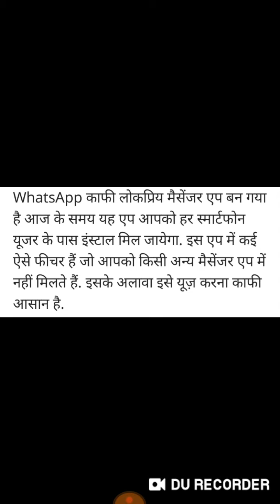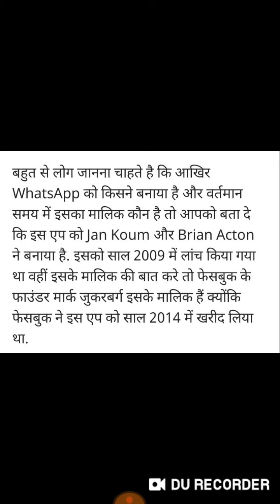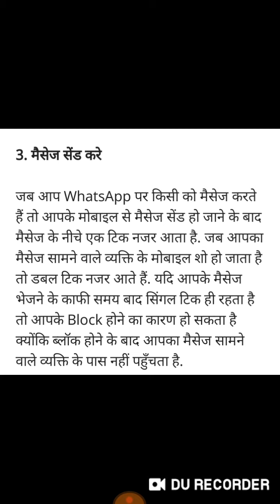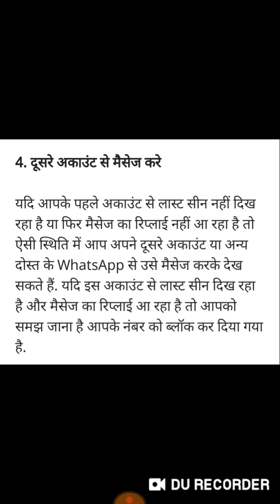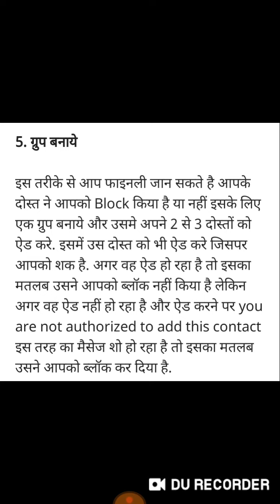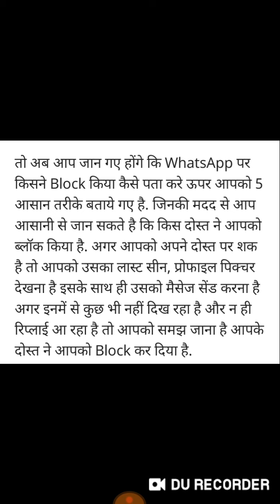Whatsapp पर आपको किसने ब्लाक किया है कैसे पता करें | How To Know Someone Has Blocked You On Whatsapp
Jabardast Tips And Tricks Jane Aapko Kisne Whatsapp Par Block Kiya Hai.
Aapke Kis Dost Ne Aapko Whatsapp Par Block Kiya Hai Kese Jane .